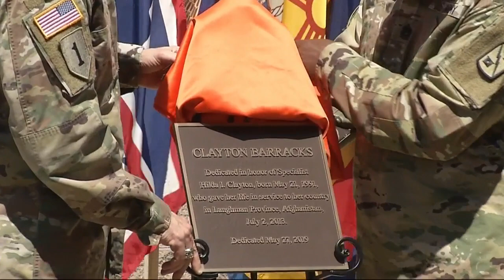SPC Hilda I. Clayton, the first combat photographer killed in Afghanistan